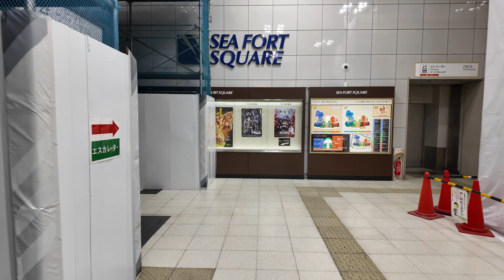【4K Walking】Tennozu Isle | TOKYO | 天王洲アイル散歩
Tennozu, nestled along Tokyo's waterfront in Shinagawa ward, is a vibrant urban district blending modernity with scenic charm. Boasting sleek skyscrapers, waterfront promenades, and trendy art exhibition spots, it offers a dynamic fusion of contemporary culture and natural beauty, making it a must-visit destination for both locals and tourists.

Let's have a relaxing walk under the weekend sunshine and have a taste of the atmosphere around Tennozu Isle!

00:00 Intro
01:23 Tennozu Fureai Bridge
04:38 Waterfront dining area
07:26 Art walls
10:44 Ocean Square Mall
14:04 Tennozu Isle Station
15:33 Sea Fort Square Mall
17:39 Waterfront walk